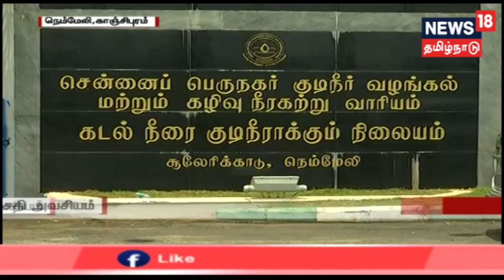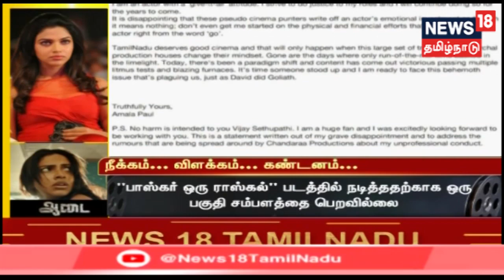Today's Top News | News18 Tamilnadu | 27.06.2019